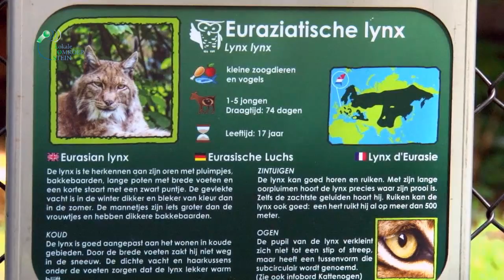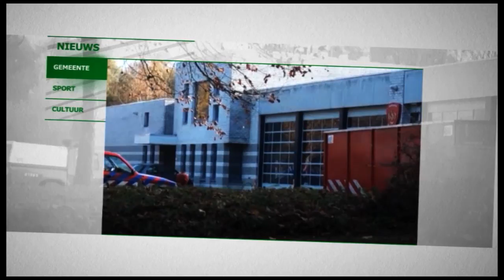Steenmarter 2017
De steenmarter rukt op in Nederland. Omdat het diertje daarbij schade veroorzaakt, gaat dit niet ongemerkt.
Gestommel, gebonk of gekrab tussen de spouwmuren van het huis of onder het dak, het kan mensen uren uit hun slaap houden. Een auto die niet start omdat kabels zijn doorgebeten met extra kosten tot gevolg. Diverse inwoners van Stein kennen inmiddels de waarschijnlijke veroorzaker: de steenmarter. Die kan overigens nog wel meer overlast veroorzaken: stank in huis, omgegraven tuinen, schade aan vogelnestkastjes en diefstal van bijvoorbeeld fruit, noten en eieren.